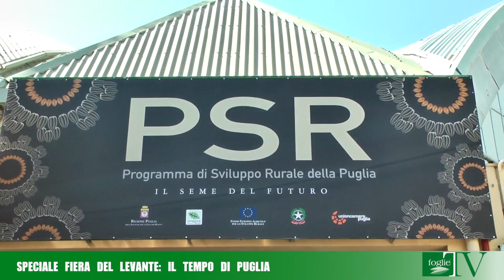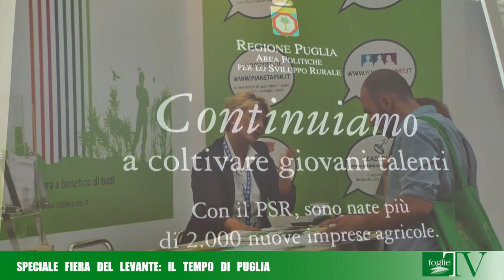FOGLIE TV - SPECIALE 76^ FIERA DEL LEVANTE - Il tempo di Puglia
Organizzato dall'Associazione Regionale dei Consorzi di Difesa della Puglia ad Agrimed 2012, Il Workshop "Il tempo di Puglia: il Servizio Agrometeorologico della Regione Puglia per i cittadini, le aziende e le Istituzioni".
L'importanza strategica e vitale per il settore, di conoscere con maggior precisione possibile e con buon anticipo le condizioni climatiche, essenziali per chi vuole fare reddito agricolo, e gli strumenti tecnologicamente avanzati che i Consorzi affidano ai propri "associati" e non. Questi i temi principali dell'incontro tenutosi presso la sala convegni AGRIMED nel padiglione 18 della Fiera del Levante.